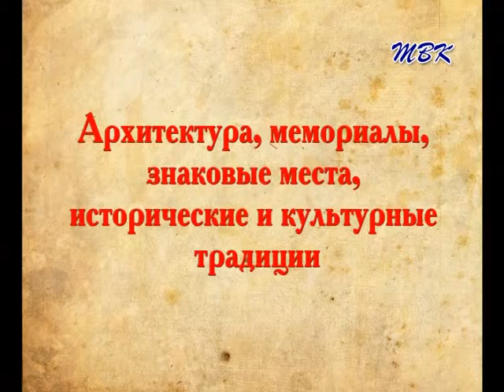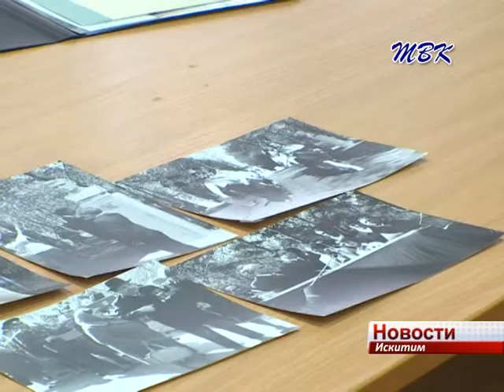Рубрика «Мой Искитим» Аллея героев Советского Союза и полных кавалеров орденов Славы